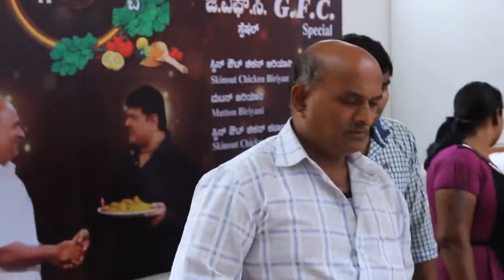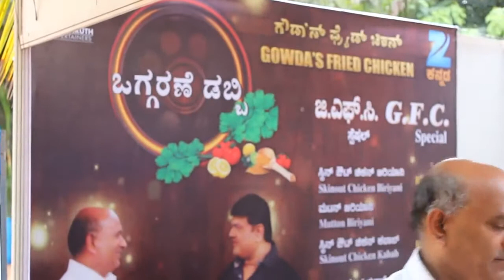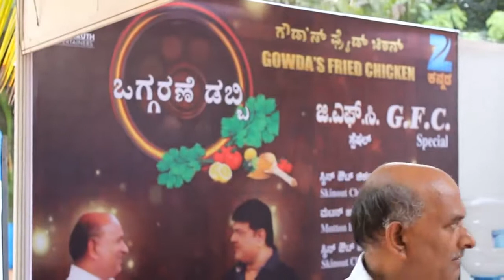Gowda's fried chicken Indian street food bangalore Watch now.